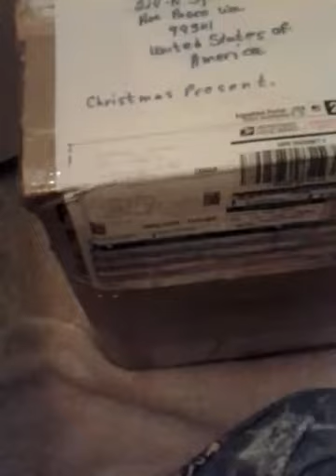My New Reborn Opening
I just got my new reborn baby im excited. She has my hair!!! Lol she sooo cute I love her.